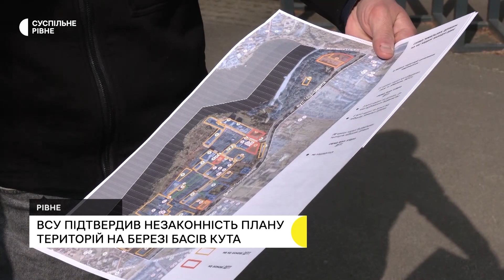Незаконність ДПТ берега Басівкутського озера. Як це вплине на будівництво поблизу озера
Рішення Верховного Суду України про незаконність детального плану території (ДПТ) правого берега Басівкутського водосховища в Рівному є підставою притягнути до відповідальності його розробників. Про у повідомив один з позивачів Олександр Довжаниця. Рішення ВСУ — остаточне і оскарженню не підлягає. Суспільне з'ясовувало, як це вплине на будівництво поблизу озера.